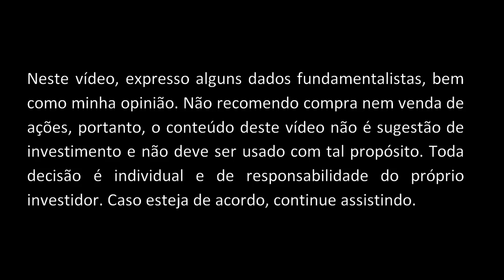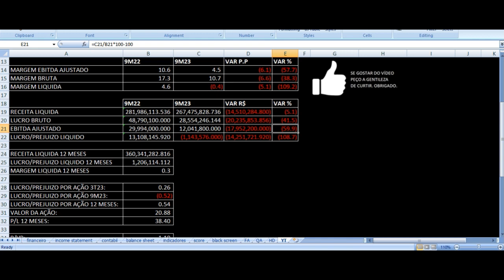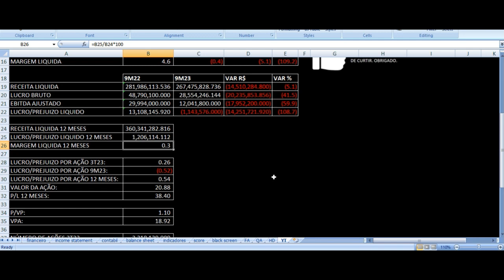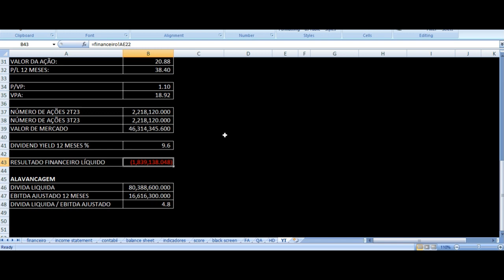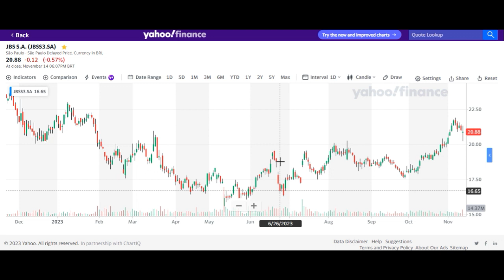JBS Resultados 3T23 - JBSS3 Terceiro Trimestre 2023 Análise Ações